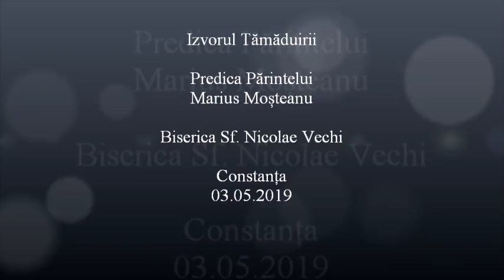Izvorul Tămăduirii - Predica Părintelui Marius Moşteanu - 03.05.2019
Izvorul Tămăduirii - Predica Părintelui Marius Moşteanu de la Biserica Sf. Nicolae Vechi din Constanţa - 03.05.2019